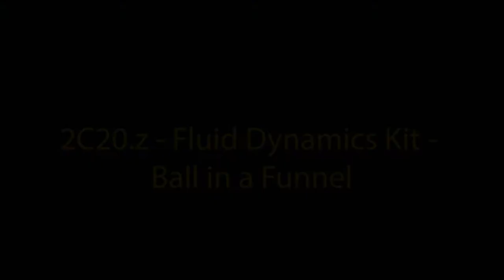2C20.z - Fluid Dynamics Kit - Ball in Funnel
The Fluid Dynamics Kit is a box of goodies that shows strange air stream effects.​